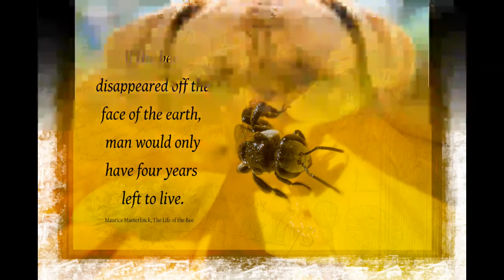Reviewing images/moments from 2015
Looking back at some of my images from 2015. some are among my favourites, some just remind me of fun times and some are me trying new things. 2016 is another year and more opportunities to continually improve.